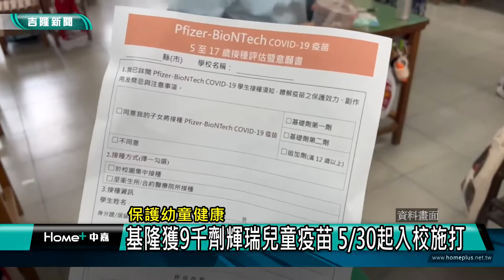新聞 基隆疫情|輝瑞 兒童疫苗|疫苗 接種|幼童 確診|校園 施打|學齡前 幼兒|兒童 中重症|2022 中嘉新聞|保護幼童健康 基隆獲9千劑輝瑞兒童疫苗 5月30日起入校施打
幼童確診中重症多,輝瑞兒童疫苗基隆拿到九千劑 五月30日開打

（中嘉吉隆新聞記者張啓騰/基隆報導）在全國疫情持續升溫下，家長殷切期盼的BNT輝瑞兒童疫苗5/24起陸續分配到全國各縣市，基隆部分5/24分配到5500劑，5/27將再收到3500劑，基隆市政府在回收家長意願調查表後宣布將從5/30起從武崙國小及安樂高中開始施打第一劑輝瑞兒童疫苗及12歲以上的第三劑追加劑疫苗，至於學齡前的幼兒也從5/30起在十家專責診所專診預約接種，希望透過疫苗施打加強幼童保護力，減少中重症的情況發生。